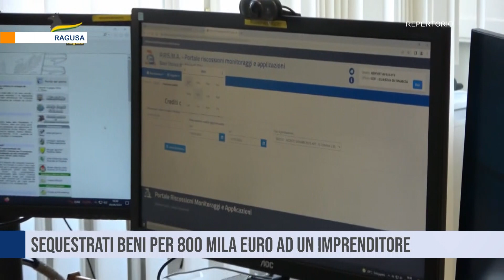Ragusa. Bancarotta e fatture false: Sequestrati beni per 800mila euro ad un imprenditore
Bancarotta e false assunzioni in un’azienda agricola.Le Fiamme gialle del comando provinciale di Ragusa, coordinate dalla Procura Iblea, hanno eseguito un sequestro preventivo di beni e disponibilità finanziarie per oltre 800.000 euro nei confronti di un’azienda operante nel commercio all’ingrosso di prodotti ortofrutticoli.